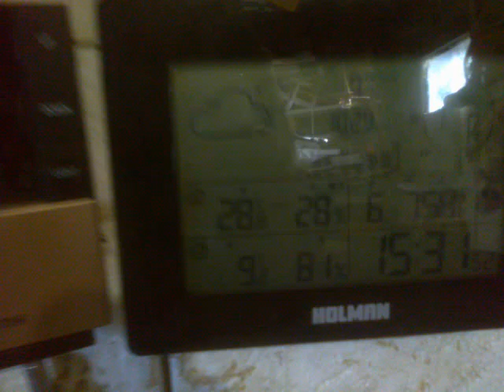Seven Plus Two, Plus Another Two, Too...!"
This is apparently the best-regarded
Multi-Species
Shared-Totemic
Human Hangout-Site..., with
free clean water, bread and biscuits for any who care to partake ; anywhere this side of the
Far
Horizon...

And no money is spent on
Advertising ; all the
Visitors find their own way to arrive here, and when they've had enough then they're free to go and get on with their day.

It's the best-spent
Spare-Bread money of which I can contrive to imagine...

Stay safe.

;-p

Ciao !